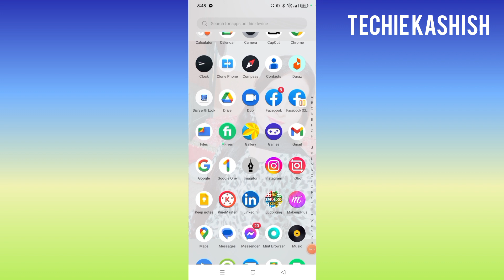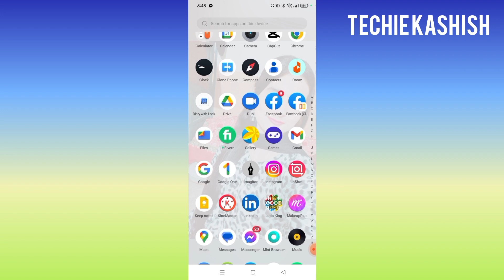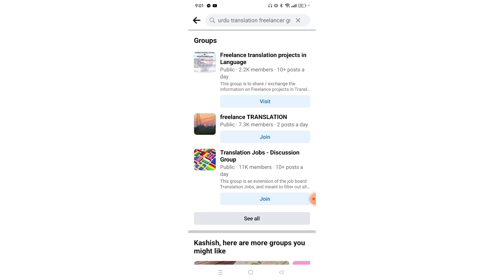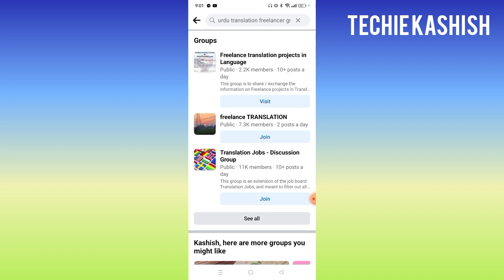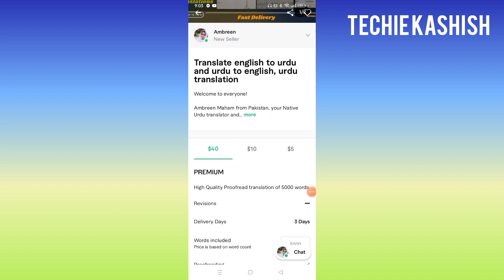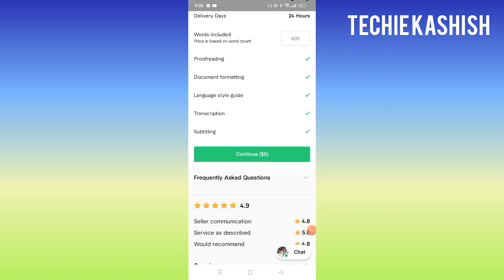Earn 11198 by just only one click | jobs from home without investment | earn money online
Earn 15$ By Writing | Real Online Writing Jobs From Home Without Investment | Tech Secrets by Shiza

Earn $50 Daily by Handwriting work | Online Writing jobs For Students | Make money fast

Aslam O Alikum Guys
Welcome To The New Video, in this video I am telling you about how to Earn 500-1000 By Doing Handwriting Assignment Work | Writing Jobs from home | Tech Secrets by Shiza

earn money online with handwriting jobse
Habiba Dar
KT technical tricks
Hd learning skills
earn money online by copy paste
 writerbay
writerlabs
writing jobs from home
enline typing jobs at home
Earn 5000 Thousand Daily Online From This Earning App - Best Online Earning App - Education Channel, online jobs at home for students
mr how
part time job at hometyping job
freelancing
handwriting jobs on fiverr
 handwriting jobs online
 handwriting jobs work from home
handwriting work
 handwriting work at home jobs
handwriting work from home
work from home jobs
Passive income
website earning
Handwriting assignment work
Handwriting assignment job
Handwriting assignment AI
Handwriting assignment description
Handwriting assignment front page handwritten
Online writing WorkOnline writing jobs in Pakistan
Online writing websites
Online writing Work without Investment
Online writing jobs work from home
Writing Kr ky paise Kaise kamyae
Writing Kr k paise kamaye
Content writing Kr ky paise Kaise kamy
Online writing Work KR ky paise Kaise kamyae
Writing jobs
ak educate
tanveer asghar technical
tanveer asghar
habiba dar
habiba dar official
sahir rind tech
shafique jaffery
earn learn with zunash
tanveer bhai
israr ahmed chheena
hafiz dastgeer
tech secrets by shiza
samina syed
ducky bhai
sistrology
mr how
vlogs
saba ibrahim
areeb pervaiz
maaz safder world
asad mughal
90s mentor
sibtain olakh
kt technical tricks
israr Cheena 2.0
albarizon
aleeha youtube tricks
waqas bhatti

Writing job at home part time
Writing jobs online
Writing jobs for students
Writing jobs in Pakistan
Writing jobs from home without Investment